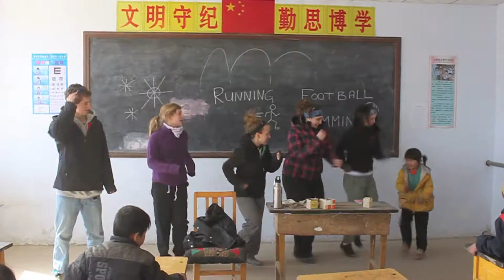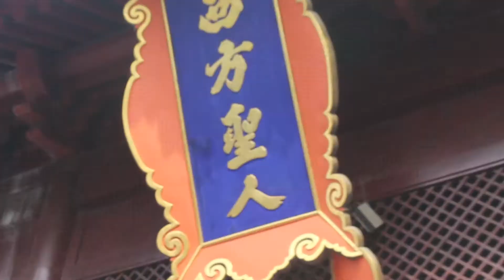China 2012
Such an amazing trip that I got to go on through Me to We. We went with 29 students and 3 teachers. An experience I'll never forget!